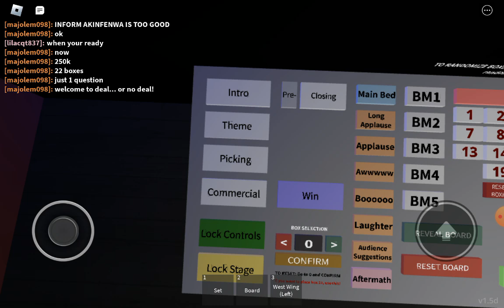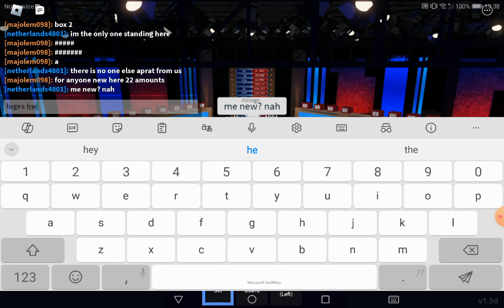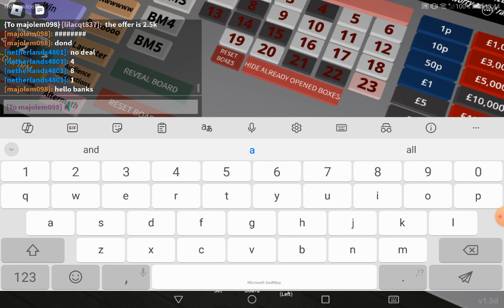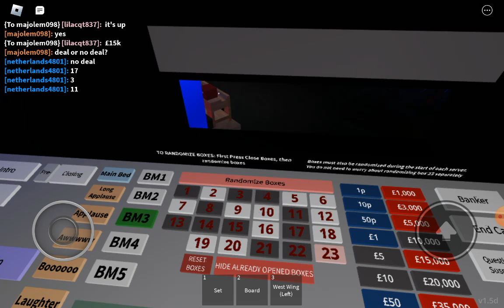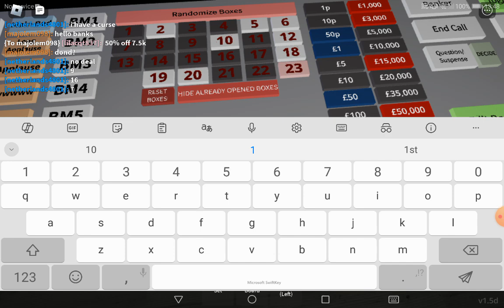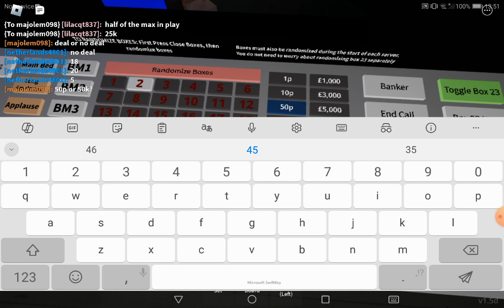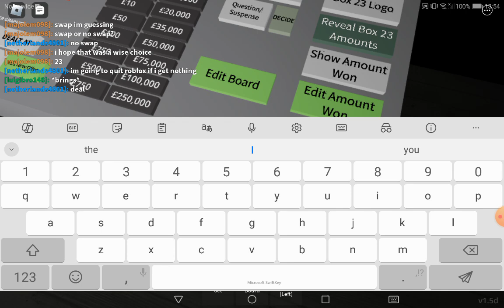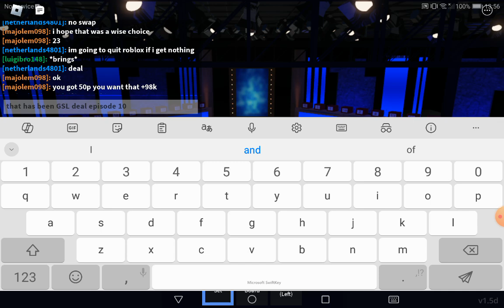GSL deal or no deal episode 10